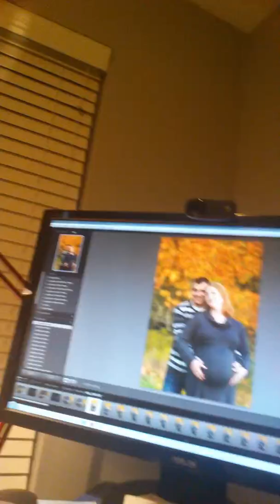Cooper, my photo editing assistant.